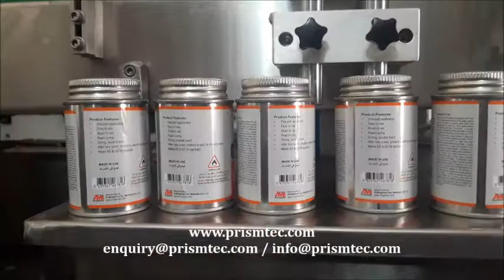CPVC Metal Round TIN Labeling Machine